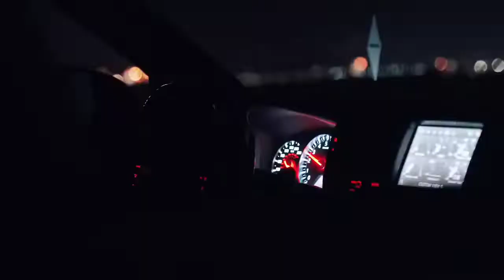Capone - I Need Speed (NFS Underground 2 | Skyline GTR)